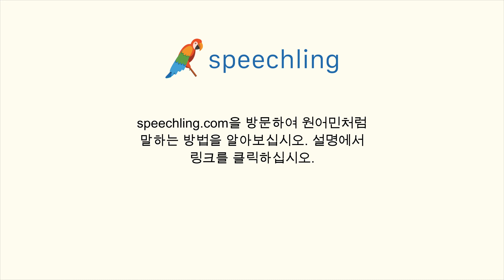독일어로 "사고를 당했어요." 말하는 법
남자 목소리 :
Ich hatte einen Unfall.

남성 음성 번역 :
사고를 당했어요.

여성 음성 번역 :
사고를 당했어요.